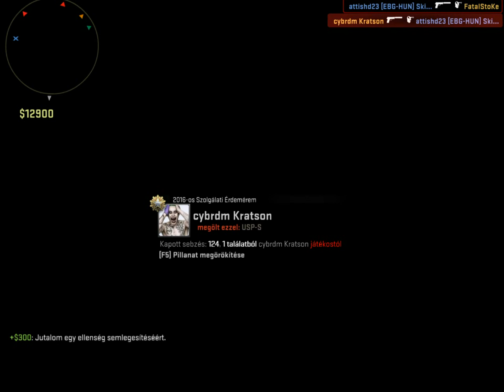CSGO balekjai EP 4# (PVpro) 3V3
A játék meg vicelt ezért nics meg az egész  mecs de igy is nyertünk.

A vasam:
proci: AMD FX 6300 6 mag 3.5 ghz  max 4.1 ghz
RAM: Kingston HyperX Fury 8 GB DDR3 ram
HÁZ: M-Tech REO3A
TÁP: M-tech táp 600 wat
Videó kártya: Sarphire R7 260 2 gb GDDR 5 128 bit
winyó: WD 1 tb
Alaplap: MSI 970 GAMIG
Bilentyüset:DELL KB 1421
egér:Tracer SCORPIUS TRAMYS45120